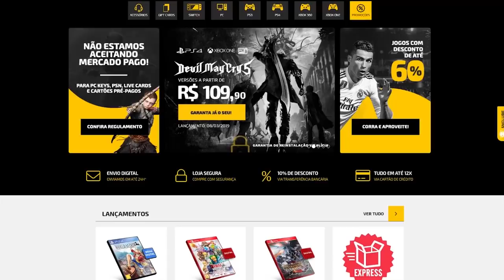Jogos que você jogou no FÁCIL!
➤ PSN: hadessama94